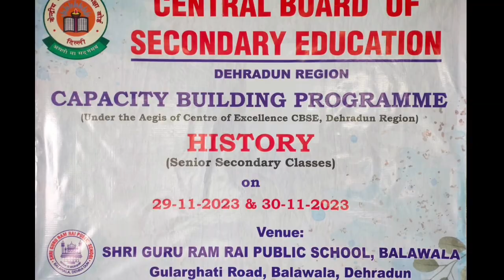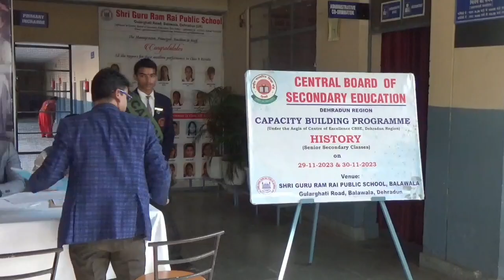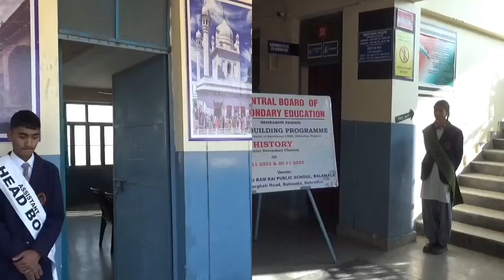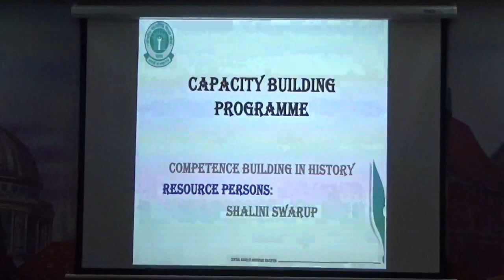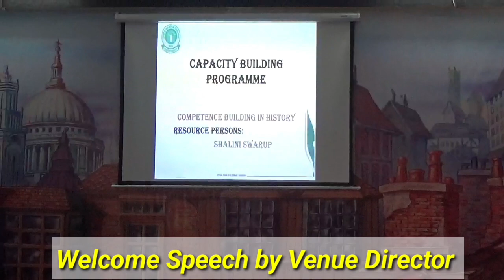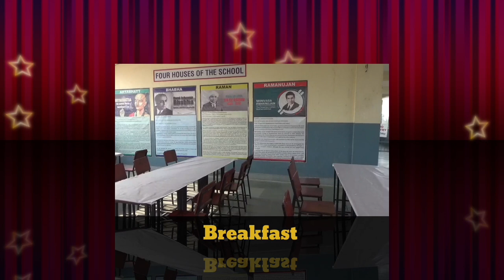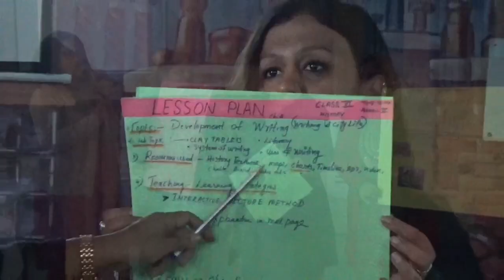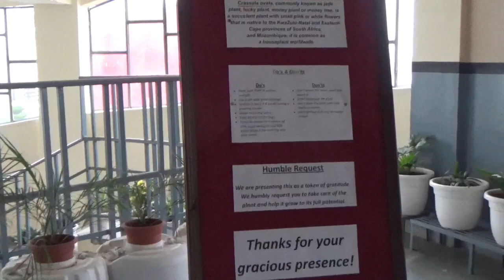Capacity Building Program (29.11.2023 & 30.11.2023)